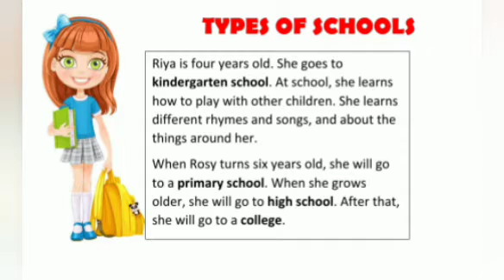Class : 2 Subject - ASL Spoken English My school